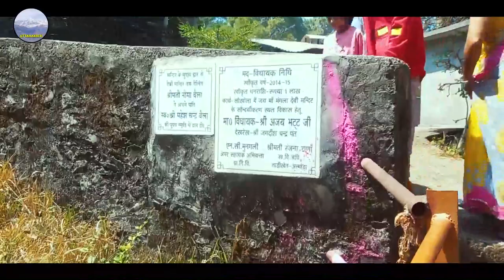1st vlog || नवरात्रि का पहला दिन♡♡ जय माता दी happy navratri uttarakriti uttarakhand almora 😊🥰❤